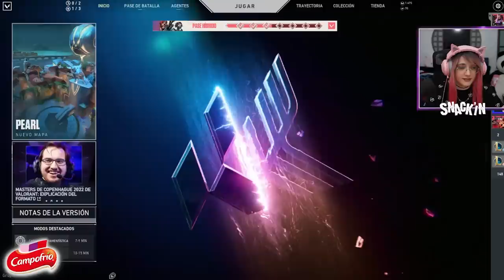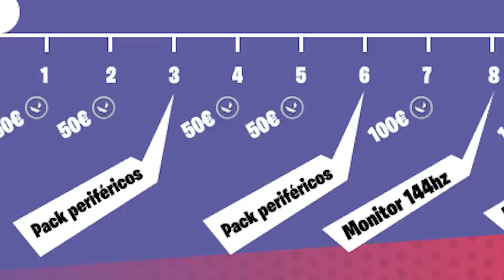Jugando al VALORANT con PROS y PARACETAMOR, MERYSOLDIER & CAMPOFRIO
Hoy os traigo unas partidas con dos pros de valorant y las chicas! UwU
Recordar que estamos haciendo el SnackinChallenge con Campofrio y las chicas, en el cual podéis GANAR MUCHO REGALOS participando en cada uno de ellos!

❥Twitter 〰️@LakshartNia
💚HORARIO DEL CANAL💚
No lo sé D: